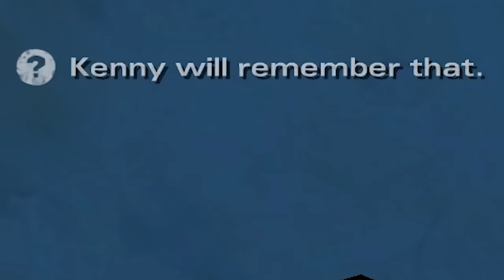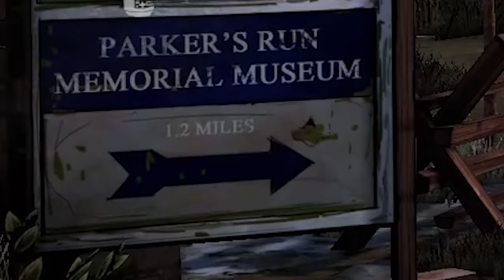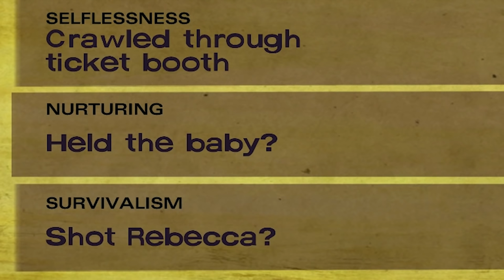Walking Dead S2 but I refuse to act and save anyone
The walking dead, zombies aren't the threat, I am.

A Friend
A Thirsty Ghost
Aaron Sygiel
Adam Harmston
Adam Midderigh
Adamska Marazzi
Alec McGillivray
Alex Ohlsen
Alice Painter
Anders
Andrey Chicgagov
Ashlyn Mashburn
Atomic F. Magician
August Janklow
Augustus McCullough
Austin Kohagen
AwesomeOK1
Barbara Csef
Barbara Wiegers
bardsofafeather
Becca Plenderleith
Billy McGuire
Birdnation
Blair Krolak
Boj Petersen
Book Braich
Calhoun Cattell
Cassandra Huynh
Catelyn Berglund
Charli Walker
Chloë Curtin
D. wetherilli
Daniel Morgan
Daniella Cioffi
Darrel Nikolovski
Darshan Shah
Dennis Guenther
Denny lawlor
DocBrown097
Dominik Bender
Dylan
Eleanor Rist
Elektra Krusell
Elliott Braganza
Ethan Cutrone
Excinic
Finlay Goodman
Finn H Drude
Frith Silverthings
gamermovie
Garrett Mozingo
George W
Gil
Happy Camper
Harry Rose
HummaKavula
Ian Farrington
Ilia Abashin
J.Ralph
Jack Gregory
Jack Lane
Jacqui Sebo
Jagez
James Otter
Jamie Hurley
Jana Suchomelová
Jason White
jaxsen
jaz lye
Jessica Corazza
Jessica. Mrs Vain.
Jessie Medina
Jill Wind
John Hamm
Jonny Wheater
Jordin MacDonald
Josh Beals
Julia Miller
JumboGibbon
Kara Bond
Kathleen Bruce
Kelsey Forsythe
KelvinORamos
Kinga Zmuda
Lady Charon
Lauren Miedel
Lenny Salter
Letty Mason
Lewis
Louise Larsen
Luki Fredén
Lulu Rose
Mairead McCorey
Mario Rathmacher
Martin Pedersen
Mathias Svedberg
Michael
Michaela Tharby
Mikaela K
misterbob
Mitchell Bond
Mitchell Stevenson
Nicholas Dux
Nicholas Vann
Nicolas Schmuck
Nik
Nora Wielgus
Nox Darva
Papir
Paul San Nicolas
Pedrothegeneral
Phil Nottage
Poseidon
Pylades Drunk
Rachel Wheeler
Randall Ratermann
Redrunner
Remo Taudien
Rikz Dehli
Riley Leschke
Robin Kiers
Robyn Gray-McMath
Rowan Aldridge
Sam
Sebastian Grant
Shane Amanda
Shane Mitchell
Shane Murphy
Shiba Martyn
silsha fux
Skylar Horstman
Steve Stevenson
Summer Schilling
Sydney Stamford
Taylorwailer
Teresa
Theo Baier
Thomas Whalen
Tmac
Tom Pickering
Tyler Cains
Tímea Farkas
Victor
Vincent Snijer
Whitley
William Maund
Zachary Beatty